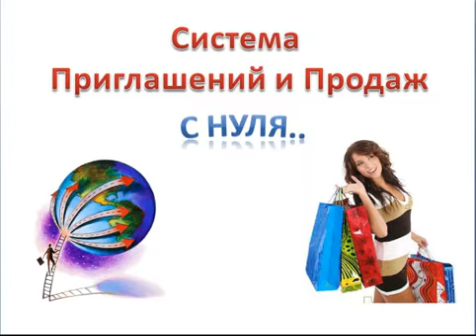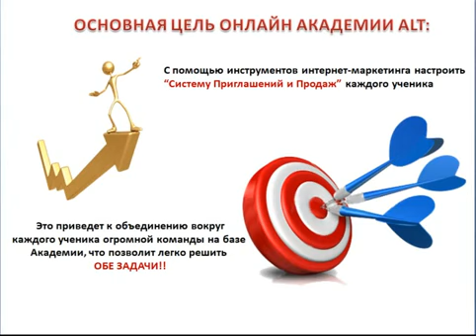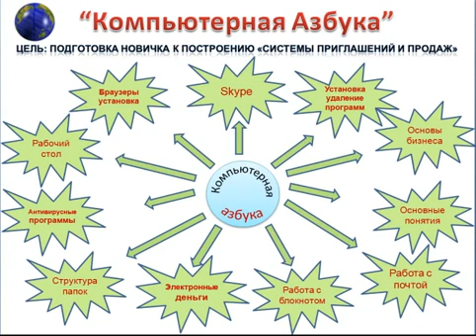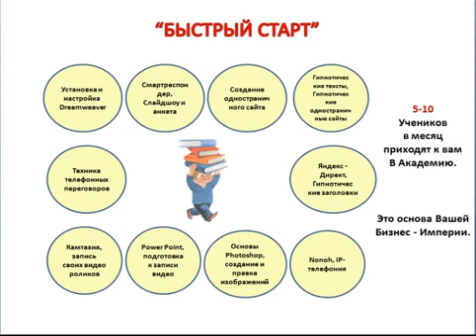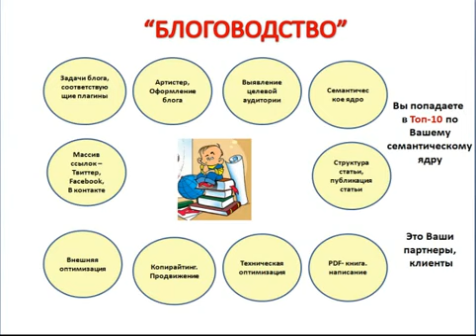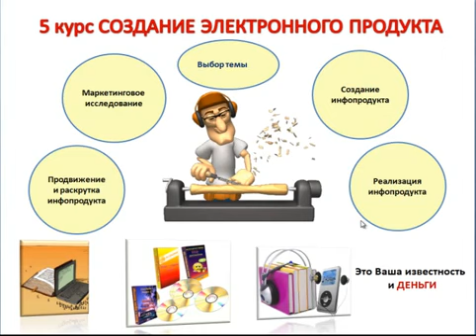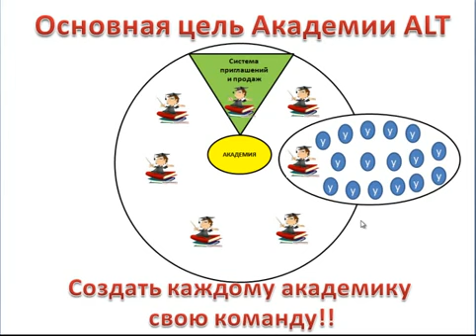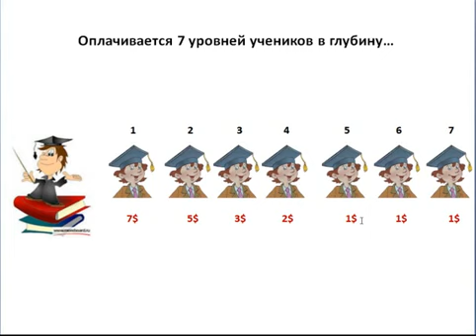Новая Система Приглашений и Продаж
Количество мест ограниченно!